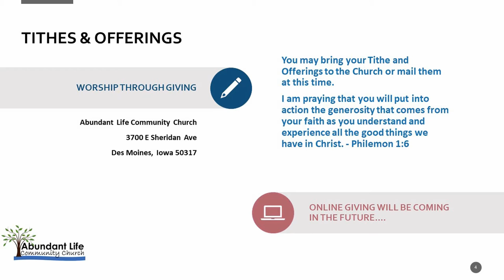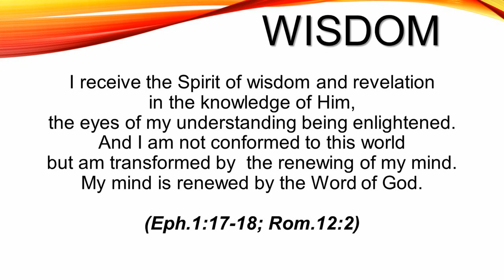Abundant Life Community Church (ALCC) Sunday Service 5-9-21 Des Moines, IA. Pastor Nathan Hamlin